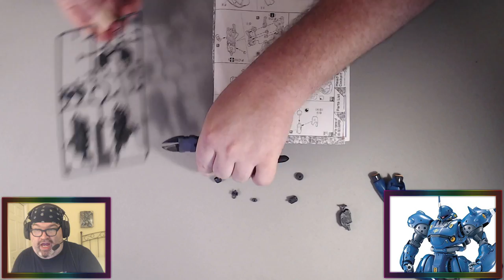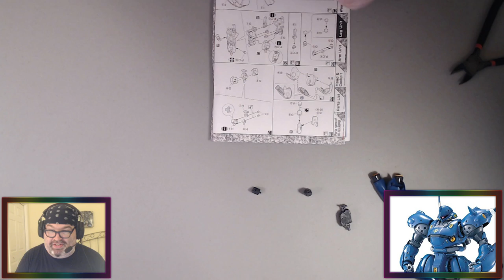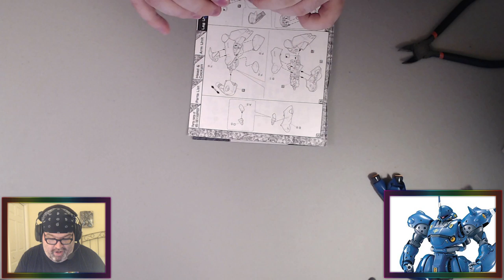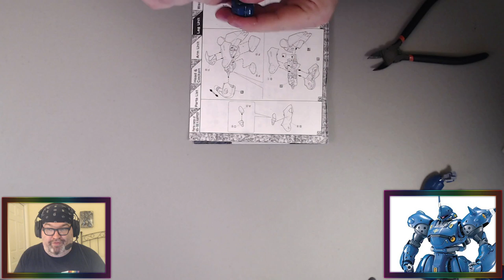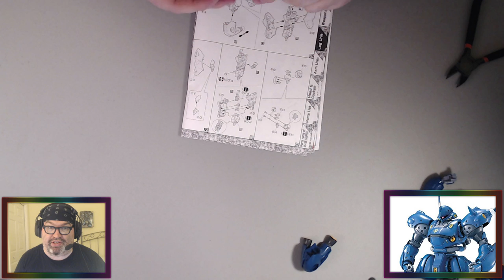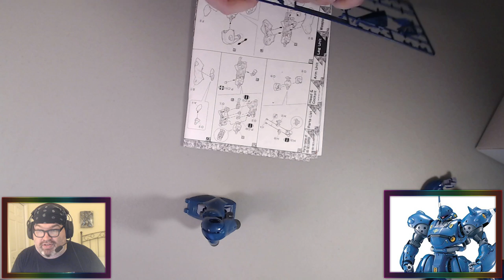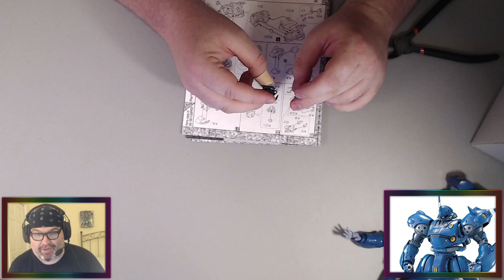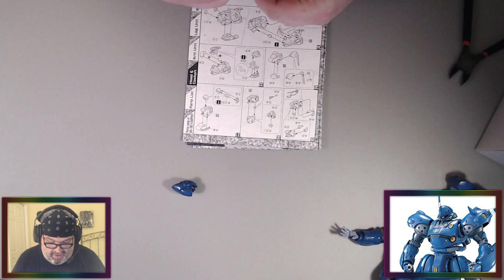Build With Baer Workshop 423 11/7/20 Kampfer legs and head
This was the 423rd episode of the Build With Baer Workshop! to see it live next time!

Anime discussed:
JUJUTSU KAISEN (CR)
Rail Romanesque (CR)
With a Dog and a Cat, Every Day is Fun (CR)
Iwakakeru - Sport Climbing Girls (CR)